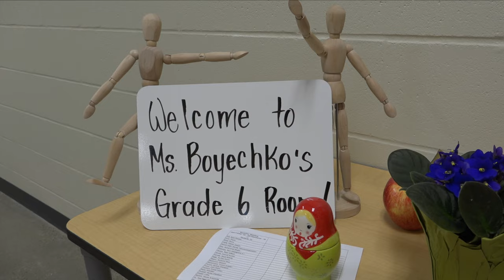School setup a symphony of co-ordination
Principals and staff worked long hours over the past month to co-ordinate deliveries, set up furniture, decorate classrooms and put the finishing touches in place at three new schools in southwest Edmonton. Excited teachers and staff opened the doors to students for the first time Sept. 1 after weeks of preparation. The three buildings create hundreds of new student learning spaces in some of the neighbourhoods that need them most. Dr. Margaret-Ann Armour School is a K-9 school in the Ambleside neighbourhood in the Windermere area. Nellie Carlson School is a K-9 school in the MacTaggart neighbourhood in the Terwillegar Heights area. And Roberta MacAdams School is a K-6 school in the Blackmud Creek neighbourhood in the Heritage Valley area.